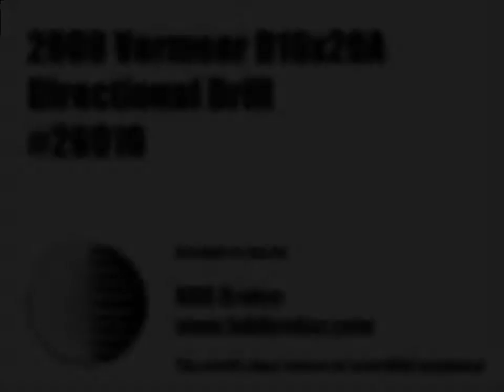2000 Vermeer D16x20A - Equipment Demonstration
Reference #26910 – 2000 Vermeer 16x20A Directional Drill:
-1,723 hours

Pipe:
Full Rack of Pipe (4 pieces short).